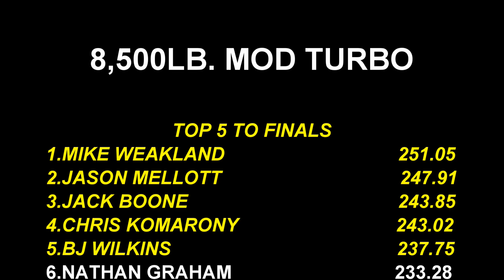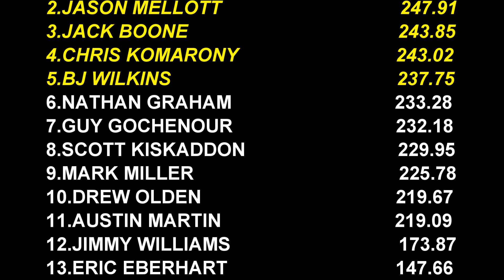Tractor Pulling 2023! Mod Turbo Tractor Pulling Action At Keystone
8,500lb. Mod Turbo tractors pulling in Session 3 at the Keystone Nationals at the Pennsylvania Farm Show Complex and Expo Center in Harrisburg, Pennsylvania. Thumbnail photo is Nathan Graham with Blue Reaper. Don't miss the 2023 action here at EEPPULLINGVIDEOS all season!